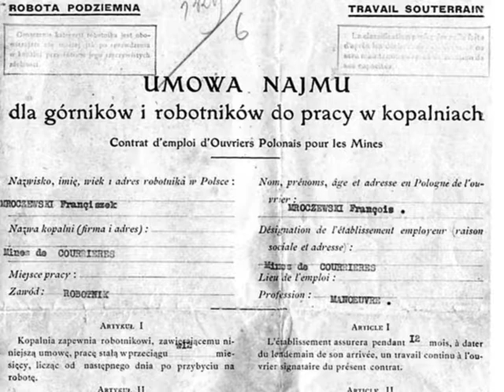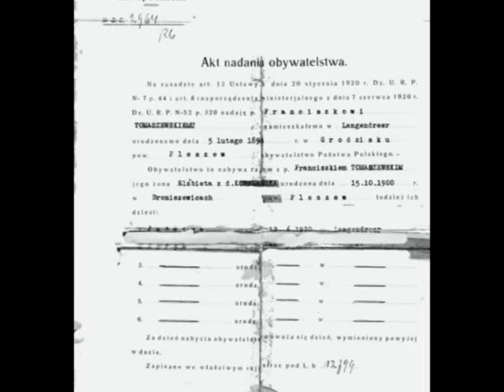MPO Homécourt: La communauté polonaise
Histoire de ces Polonais déracinés qui vivaient en petite communauté pour essayer de garder ce qui leur est propre.
Le film entier (10'30’’) peut être à vous en contactant la Mémoire du Pays de l'Orne.